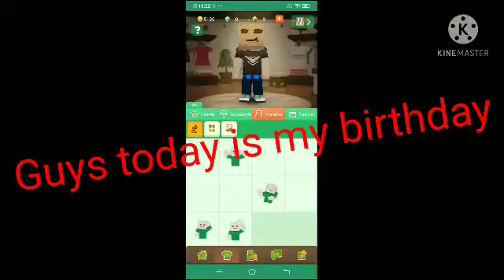Happy Birthday Lucky